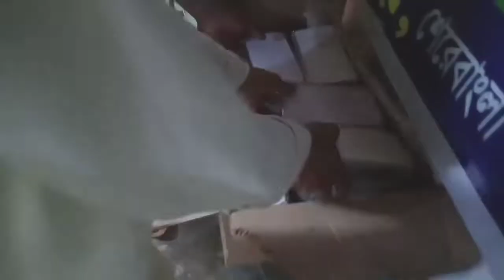তালতলা সুপার বয়েজ(TSB) ক্লাব বাৎসরিক ইফতার মাহফিল।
তালতলা সুপার বয়েজ ক্লাব(TSB)-মুলত আমদেরই একটি ক্রিয়াঙ্গন প্রতিষ্ঠান, প্রতি বছর  রমজান  মাসে (TSB)র সকল সদস্যবৃন্দদের নিয়ে  এই দোয়ার আয়োজন করে থাকি।